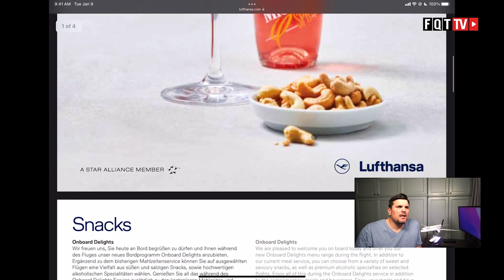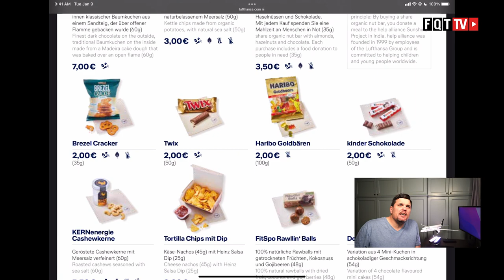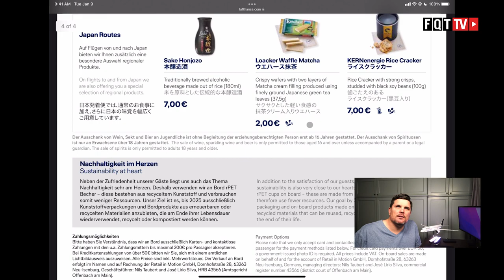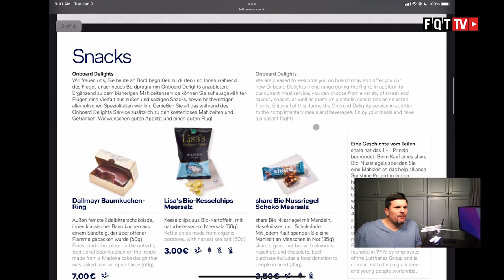Lufthansa Onboard Delights Langstrecke ab 1. Dezember 2021 - Alkohol kostet Geld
Lufthansa Onboard Delight jetzt auch auf der Langstrecke. Das Angebot wird ab dem 1. Dezember 2021 auf der Langstrecke erhältlich sein. Im Gegensatz zur Kurzstrecke wird es weiterhin ein kostenloses Angebot an Essen und Trinken geben. Nur Alkohol, ausser Bier und Wein, wird kostenpflichtig und die "Snacks".

Den Anfang machen 37 Langstrecken nach Nordamerika, Südamerika, Asien und Südafrika und im im Frühjahr 2022 soll es sie dann auf allen Interkontinentalflügen geben.

Was denkt ihr? Ist ein richtiger Schritt? Was haltet ihr vom Angebot?

Clubhouse - @LFCorsten